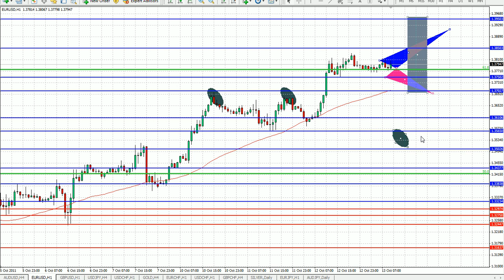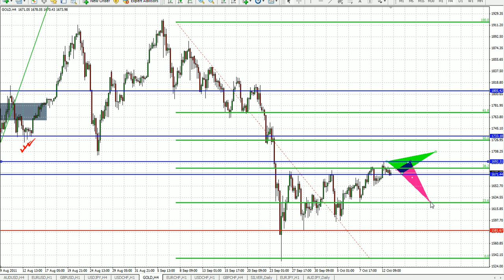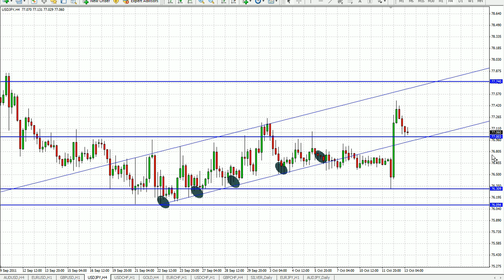oct-13.avi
форексийн өдөр тутмын техник шинжилгээ. Дэлгэрэнгүй мэдээллийг biznessnews.mn сайтнаас хүлээн аваарай.